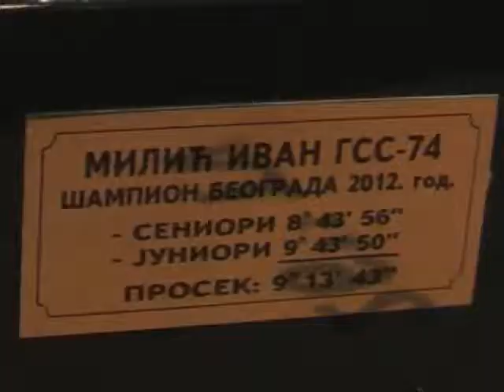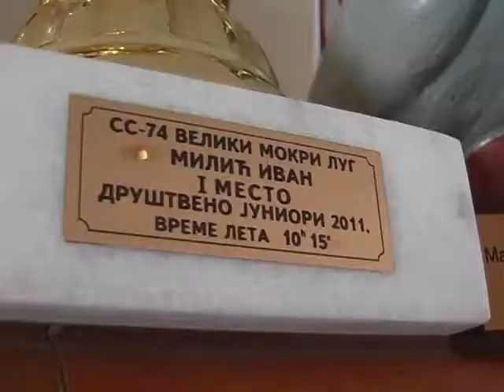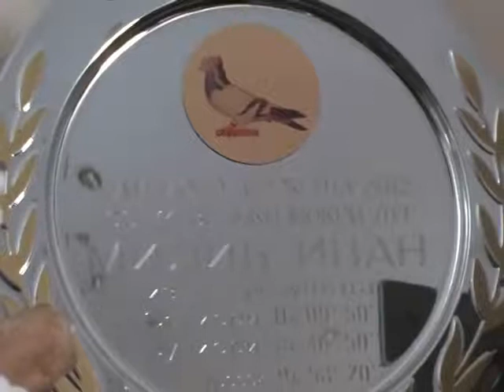Ivan Milic sampion Beograda 2012.